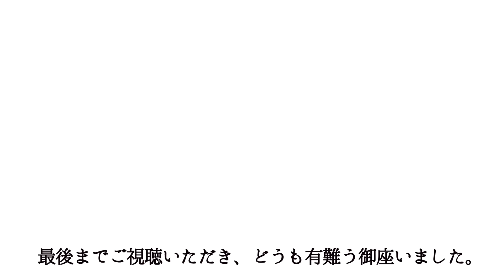本編【スナップえんどうの素揚げ２種】シンプルだけど1番旨い／皮ごとホクホクねっとりにんにく／２種のフレーバーを楽しむ／概要欄に材料の記載あり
いつもご視聴いただき、どうも有難うございます。感謝申し上げます。主に家庭料理を、不定期で配信しております。どうぞ末永く、宜しくお願い致します。

【２人分】

材料
・スナップえんどう　　　　適量
・にんにく　　　　　　　　適量
・ゆかり

調味料
・オリーブ油（揚げ油)　　  適量
・塩　　　　　　　　　　　適量